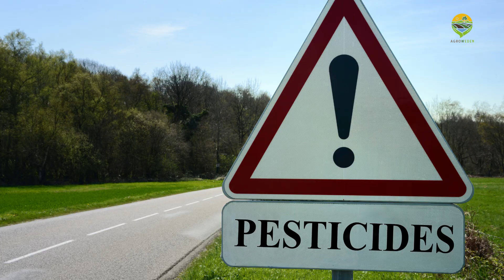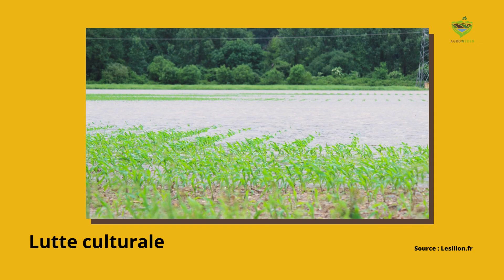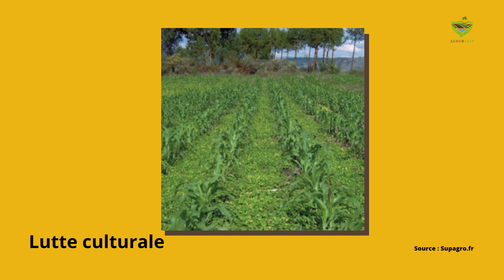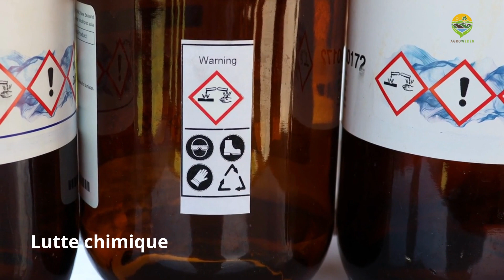Comment entretenir le maïs ? (modes chimique et agroécologique)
AgrowEden vous explique comment prendre soin de votre culture de maïs.

Nous vous offrons aussi la possibilité de fabriquer votre compost comme un professionnel en téléchargeant ce guide 100% GRATUIT pour découvrir 4 types de compost différents ainsi qu'une grille d'évaluation de votre compost.

N'hésitez pas à m'envoyer une photo de votre compost sur un de ces réseaux :